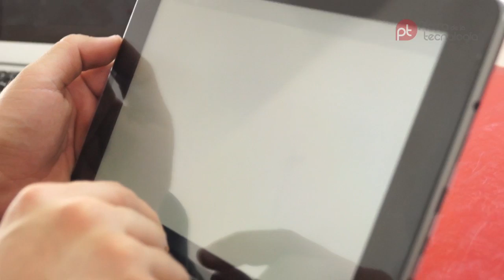Tablet Point of View, una excelente posibilidad a bajo costo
Si te gusta tener una completa funcionalidad, tener forma de descargar fotos y llevar al siguiente nivel tu entretenimiento tienes que checar esta tableta de gran funcionalidad que se adapta a cualquier persona y necesidad.

La tablet Point of View de 10 pulgadas tiene una resolución de 1280 x 800 pixeles, cuenta con salida HD para que la conectes a tus monitores y llevar una experiencia gráfica al siguiente nivel, cómo ver películas. Tiene medidores de vibración, tarjeta mini SD y entrada para auriculares.

Te aseguramos que pasarás horas de interminable entretenimiento.

Déjanos tus comentarios y dinos cuáles son los equipos que te gustaría que mostráramos en los videos.